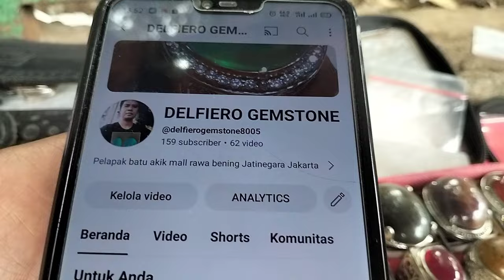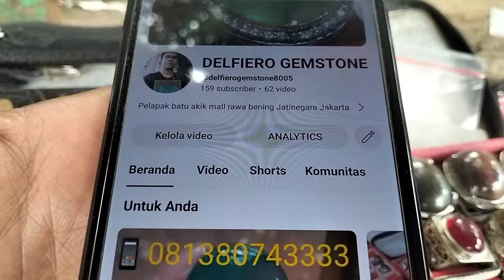LAPAK BATU AKIK KOLEKTOR BERKUALITAS || MURAH BANYAK PILIHANNYA